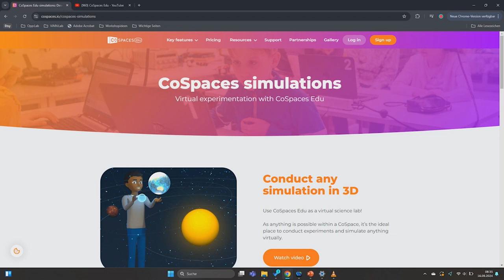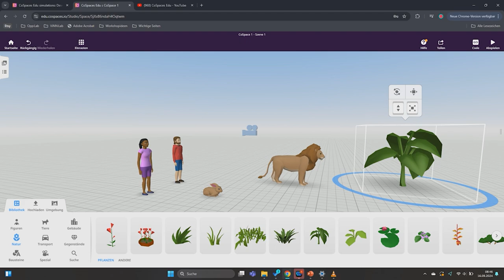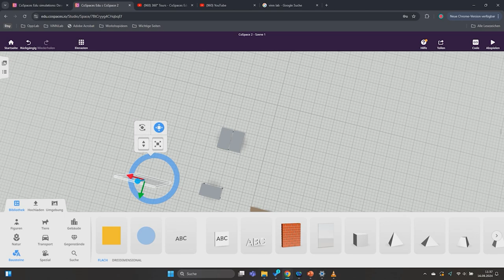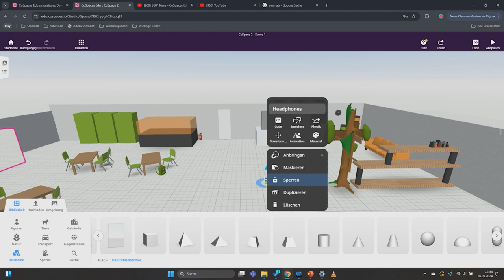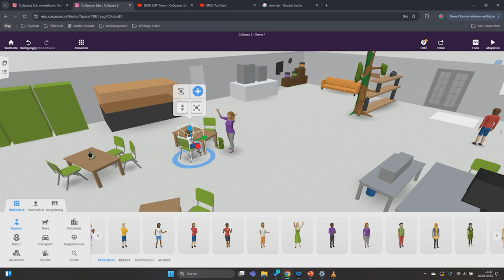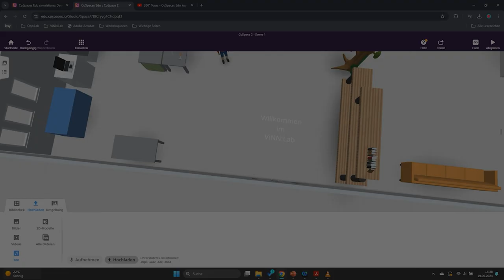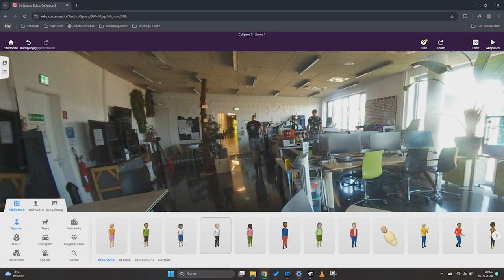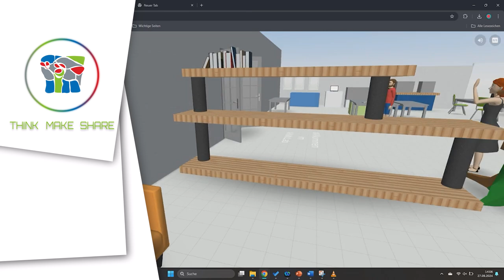[ViNN:Lab] Teste dein ViNN:Lab Wissen - Interaktives Quiz in CoSpaces erstellen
In CoSpaces könnt ihr euch selbst eine interaktive Umgebung gestalten. Neben 360°-Grad-Touren, animierten Geschichten und physikalischen Simulationen sind auch Spiele oder Rätsel möglich. Im Video zeigen wir euch, wie ihr einen Raum in CoSpaces erstellt und ihn mit Leben füllt. Außerdem fügen wir programmierte Objekte hinzu und gestalten so ein kleines Quiz, in dem ihr euer ViNN:Lab Wissen testen könnt. Teilt eure Ergebnisse gerne mit uns in den Kommentaren.

Eine Auswahl aus unseren spannenden Projekten und Events findest du